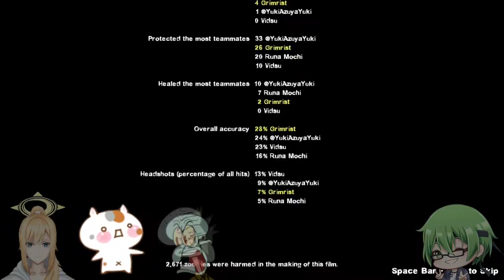Ambiguous Gaming [Left 4 Dead 2] Dead City 2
A playthrough of the custom map Dead City 2 for Left 4 Dead 2

Quite a long map, with tough zombie hordes and tight corridors, A full challenge when a tank or a slew of Specials comes in to wreck your shit apart.